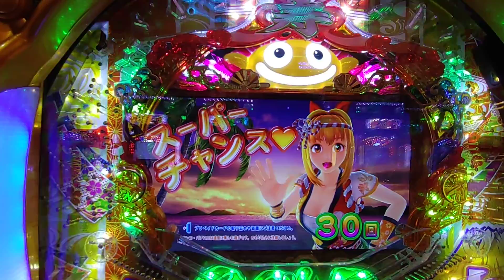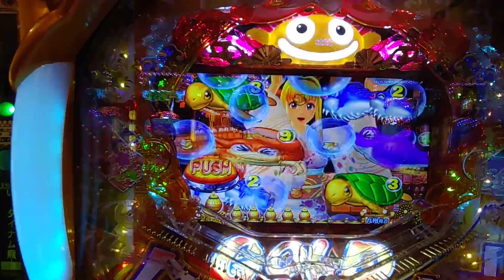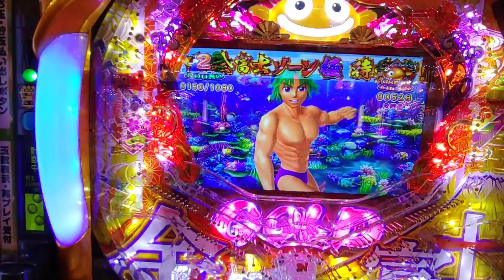【海ジャパン２・金富士甘・・・６５】神輿を担いでサム登場！